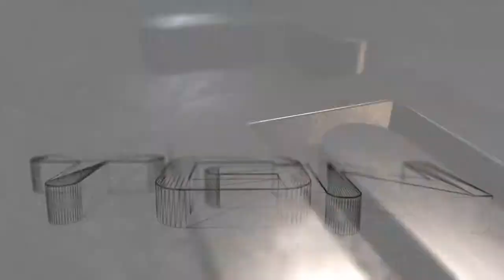Trials Fusion Custom Track - Night Time Riders / ComitialOhio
Trials Fusion Custom Track
Rider : CrazyMemphis84
Track Name : Night Timer Riders
Track Creator : ComitialOhio
Difficulty : Normal